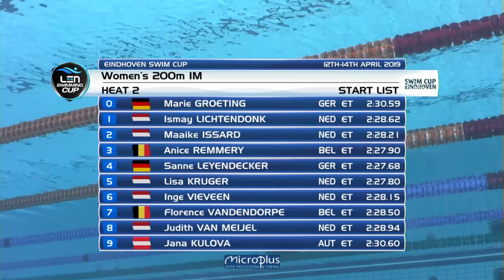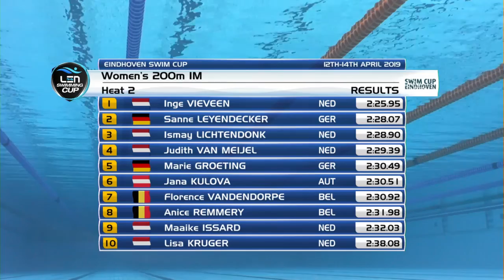#28-2 - Women 200 m Medley - Swim Cup Eindhoven 2019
Swim Cup Eindhoven 2019 - #28-2 - Women 200 m Medley